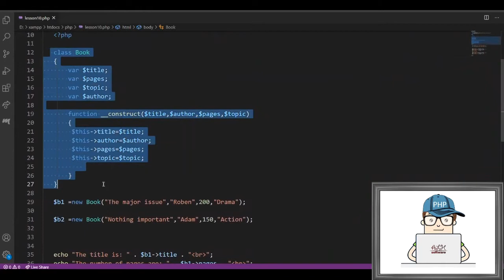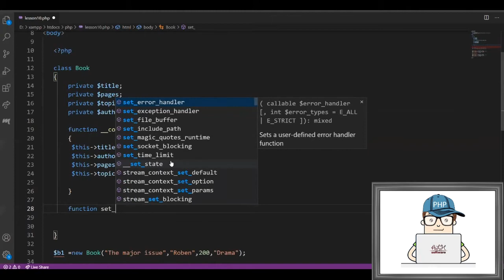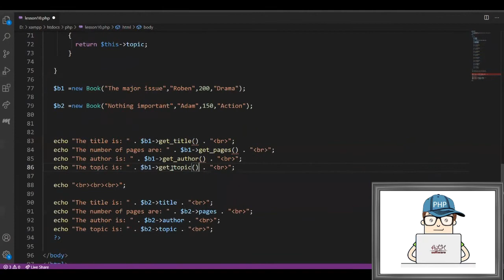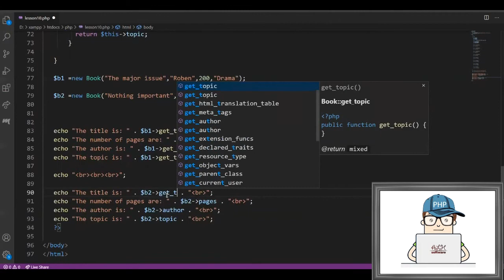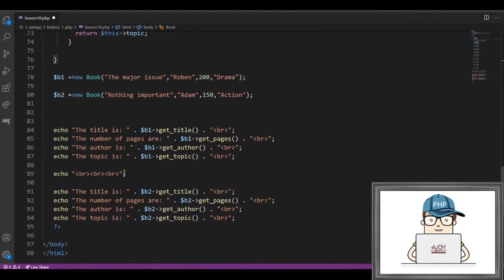Perfect PHP Course - Learn & Study PHP - lesson 10 - OOP ::Access modifiers -Functions- سماحيات وصول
PHP Tutorial
Complete course in PHP | step by step |  OOP :: Access modifiers -  Getters & Setters.
Advanced PHP Course - Learn & Master  PHP - lesson 10
Object Oriented programming :: OOP.
Object functions
Access modifiers  {Public , Protected, Private }
Getters & Setters
دورة احترافية كاملة لتعلم لغة الـ بي إتش بي - الدرس العاشر
البرمجة غرضية التوجه
الصفوف و الأغراض و الباني
توابع للتحكم بالأغراض مع سماحيات وصول